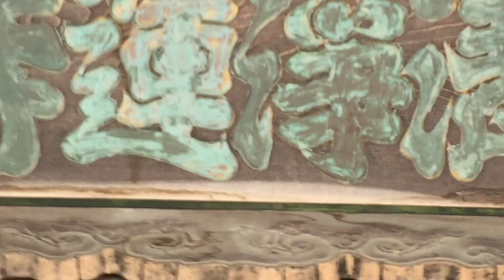浄運寺 井上地区 本堂 妙徳山の麓に抱かれた寺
寺
寺　修行
寺　鐘
寺　bgm
寺　cm
寺　音楽
寺　参拝
寺　作法
寺　歌
寺　鐘の音
寺　ライブ
寺　祭
寺　善光寺

信州「蔵の町須坂」　神社仏閣名所旧跡巡り